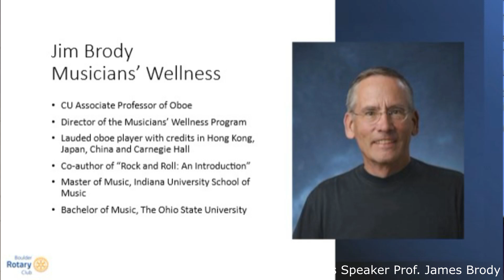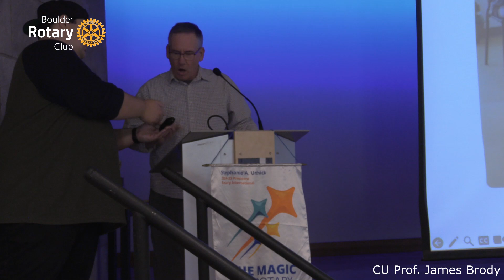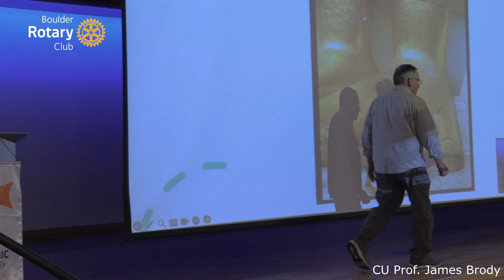2024 10 25 Program James Brody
Just like world class athletes, elite musicians need to train and maintain their health and fitness. CU's Musicians' Wellness Program teaches students how to improve physical functioning, prevent injury and maintain peak performance through somatic methodologies and wellness strategies such as performance psychology, mental health, exercise, nutrition, breathing, hearing and vocal health.

Our speaker, Jim Brody, is Associate Professor of Oboe at CU Boulder's College of Music, and Director of the Musician's Wellness Program.

If you'd like to learn more about Boulder Rotary, serving the Boulder community and the world for over 100 years, please visit our

The views, opinions and statements expressed by the presenter(s) do not necessarily reflect the views, opinions or beliefs of members of Boulder Rotary Club, it’s volunteer leaders or Rotary International.